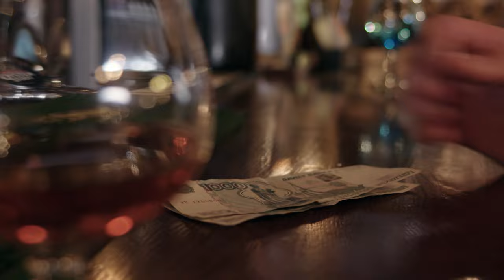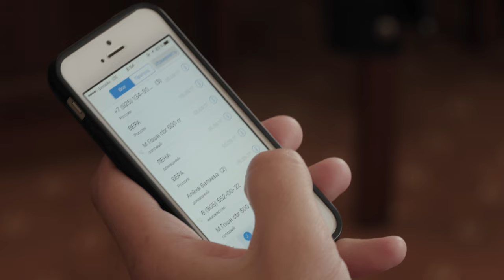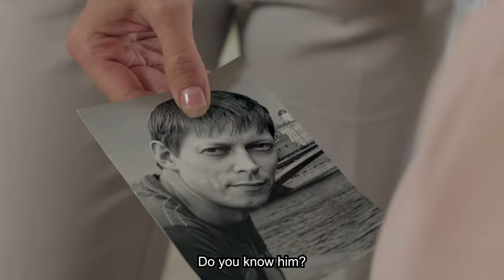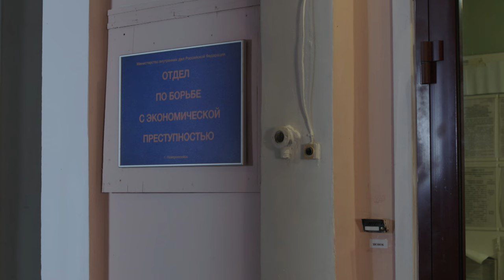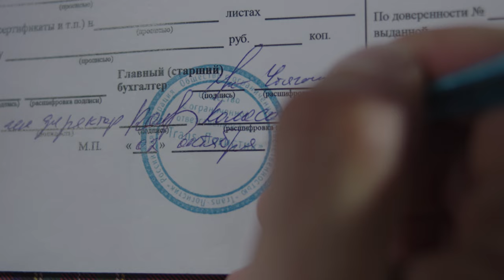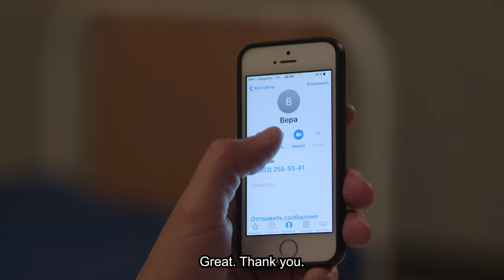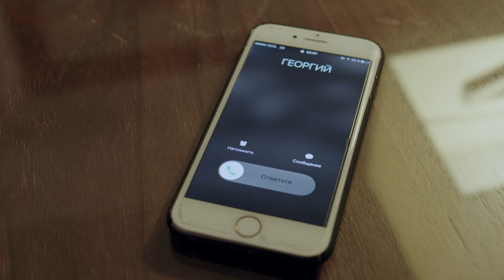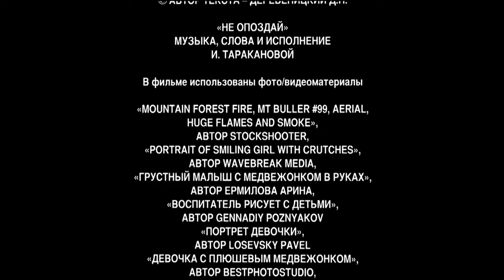RAIN SEASON. Episode 7. Russian Series. Melodrama. English Subtitles